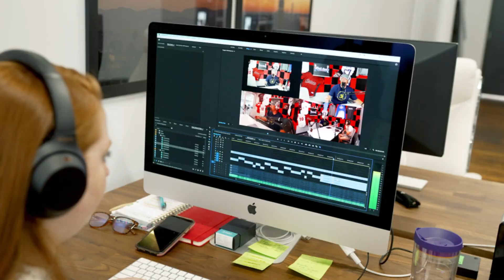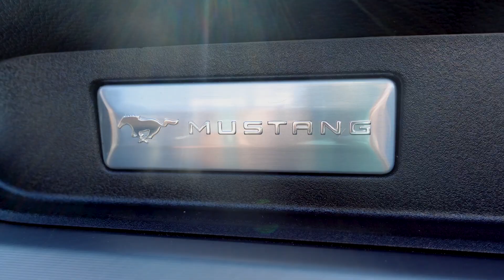Fridays at Focus Forward | 9.3.21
It’s been crazy over here at Focus Forward Co and we wanted to catch everyone up!

Mike's hosting job is under fire again as Alexis takes over. Who do you think is doing a better job?!

We’ve been busy pumping content out of the studio for a variety of clients. Producing Past Our Primes podcast, social media content for Providence Bagel and much more!

On the production side, we spent some time on site up in Boston collecting some construction footage for AGC of MA that will be used for a huge project we are underway with on them.

Mike M. and Trent spent a weekend in LA shooting one of the craziest weddings we have had to date for @neilanmedia.

Finally, shout out to Mike's fiancé Monica for keeping the office fresh with some new plants and Circe Restaurant in Providence for hosting a dinner for the team.

It feels good to be back and sending out another episode.